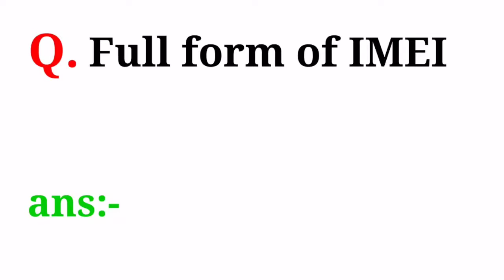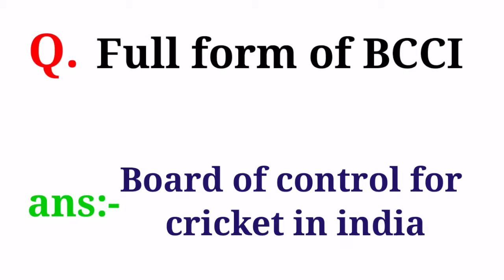Important Full form | Full form of WiFi, PAN, DRDO, ISRO, UGC, HTC, UAN etc | important oneliner gk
friends aapan video tiku dekhantu aau jadi eha aapanakar kamare asuchhi ta please mo channel ku LIKE, SUBSCRIBE, o SHARE karantu. aau friends aapan jadi kou topic re educational video dekhibaku chahunchhanti ta aamaku comment kari janantu. DHANYABAAD FRIENDS.
1: What is the Full Form of Gmail

2: Full Form of PAN

3: Full Form of Wi-Fi

4: Full Form of IMEI

5: Full Form of BCCI

6: Full Form of UGC

7: Full Form of BBC

8: Full Form of HTC 9: Full Form of MNC

10: Full Form of CAT

11: Full Form of AD

12: Full Form of BC

13: Full Form of ICU

14: Full Form of OMR

15: Full Form of DOC

16: Full Form of CD

17: Full Form of DVD

18: Full Form of GUI

19: Full Form of GPS

20: Full Form of HDMI

21: Full Form of LPG

22: Full Form of BIT